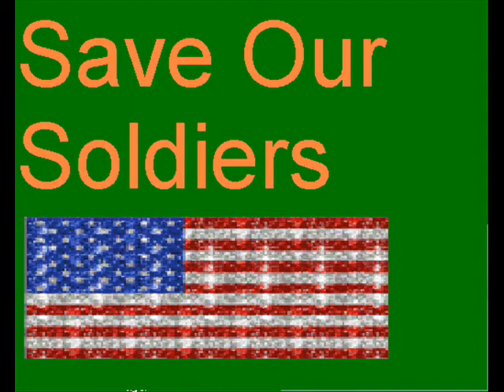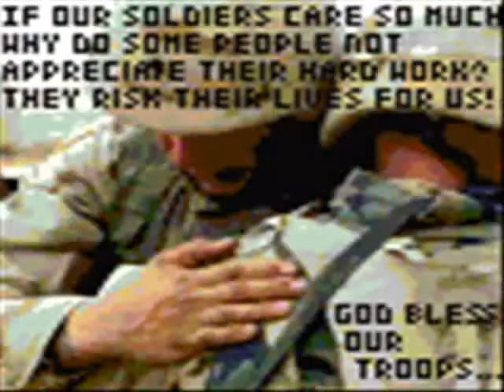Wear your SOS bracelet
A salute to our soldiers and a cry for your help.